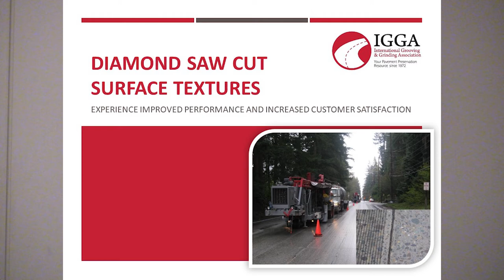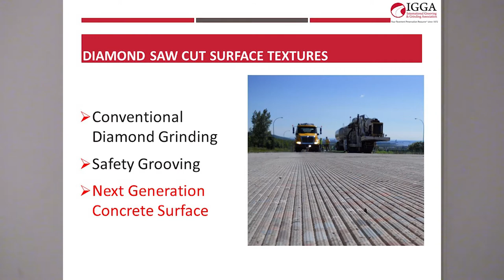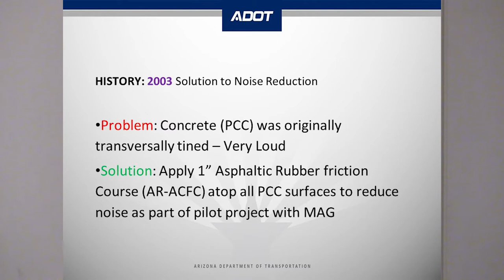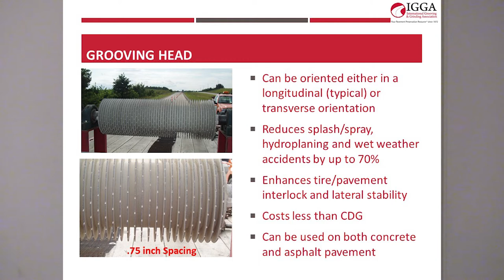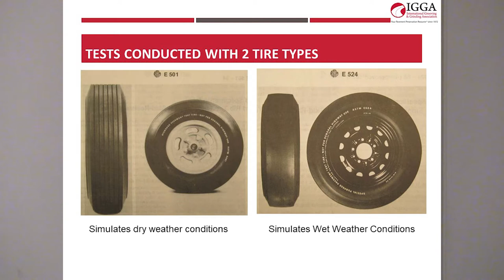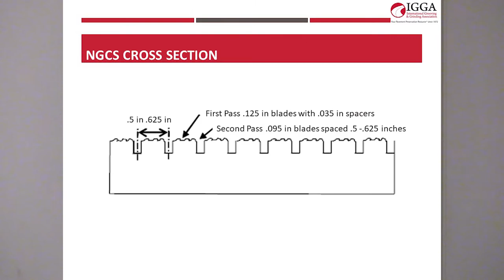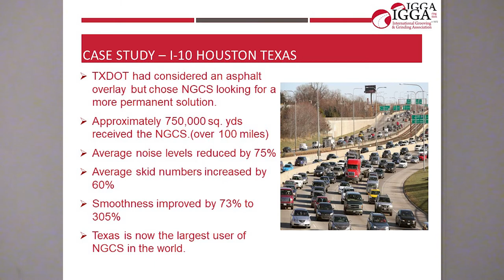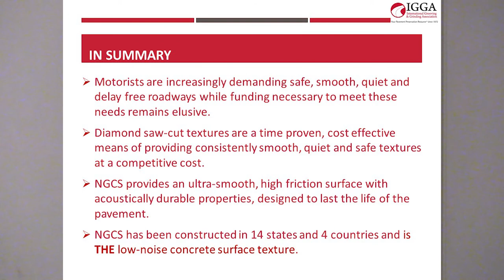Next Generation Grooving & Grinding - John Roberts, IGGA 2022 SEPPP Jekyll, Island GA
Next Generation Grooving & Grinding - John Roberts, IGGA 2022 SEPPP Jekyll, Island GA. South East Bridge Preservation Partnership Annual Meeting. Held at the Jekyll Island Convention Center. Jekyll Island, Georgia, March 29